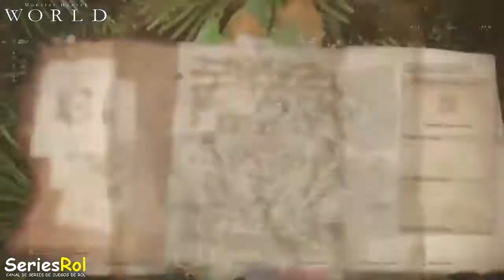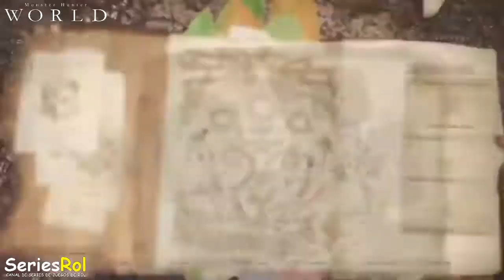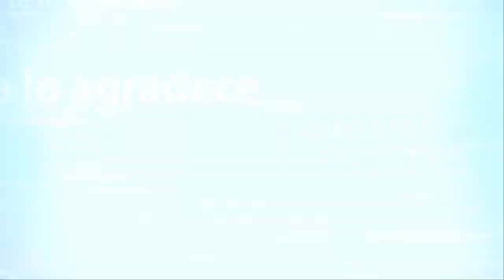Monster Hunter World - #5 Bandido con cabeza de pajaro Kulu-ya-ku | SeriesRol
Monster Hunter World. #5 Encargo: Bandido con cabeza de pajaro Kulu-ya-ku. Gameplay español comentado.